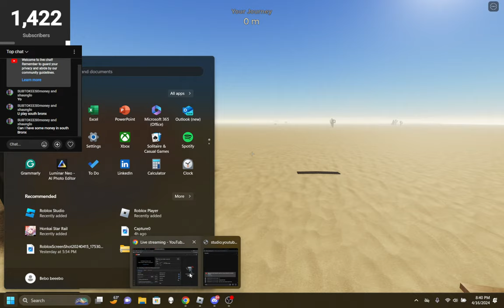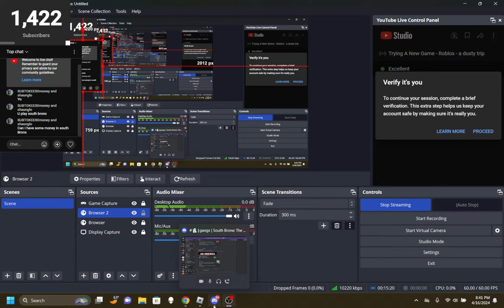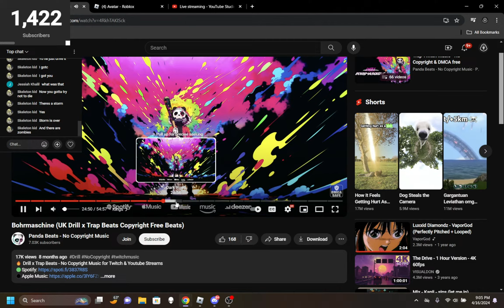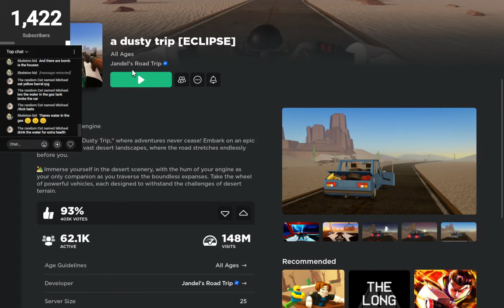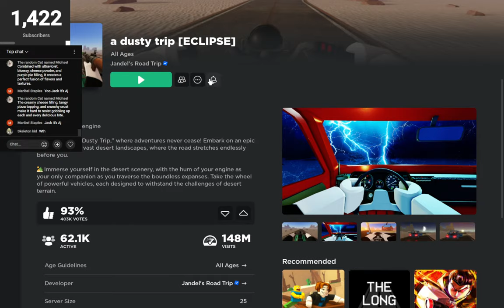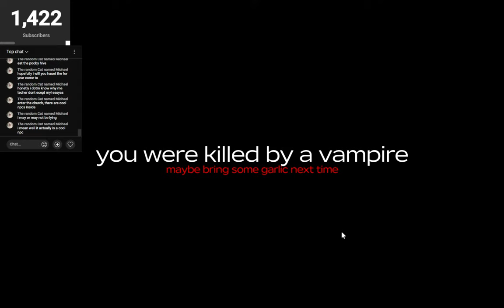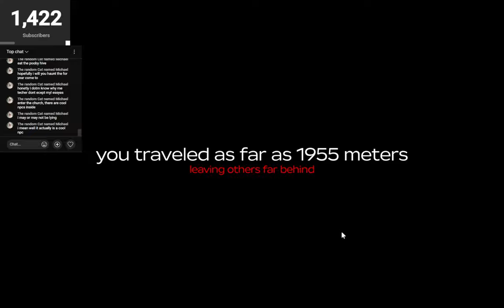Trying A New Game - Roblox - a dusty trip